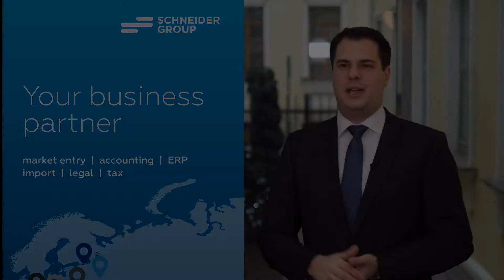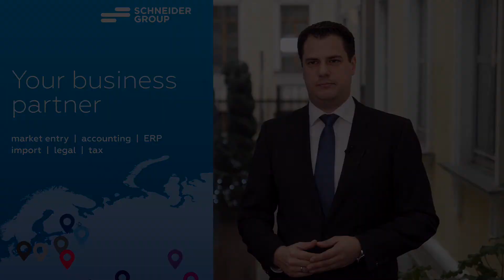SCHNEIDER GROUP Interim Management